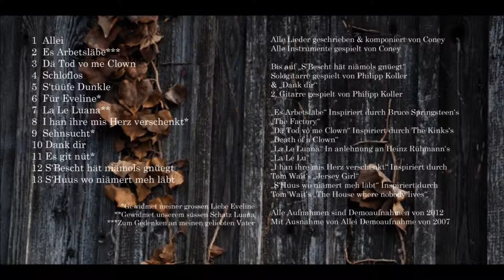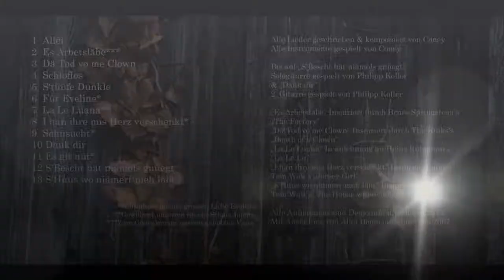S'Huus wo niämert meh läbt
Coney

Geschrieben & Aufgenommen 2012
Nach Tom Waits "The House where nobody lives"
Demoalbum 2012
Vo gescht bis jetzt